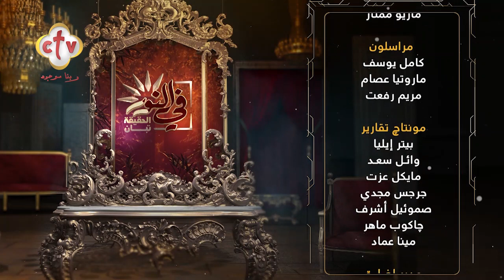تفشي الالتهاب الرئوي في الصين... هل نحن على شفا جائحة جديدة؟ | في النور | 4-12-2023